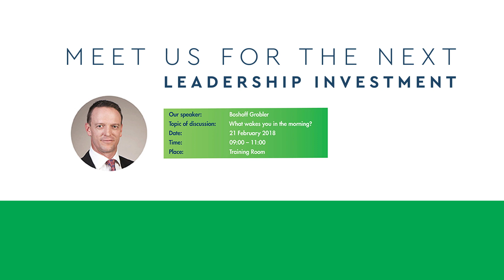Leadership Investment_Chris Venter_Leadership and Vision_Trailer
This is a short trailer on the key points where Chris Venter shared on the topic of Leadership and Vision.  He shared his personal perspective and belief and not from his position in AFGRI.